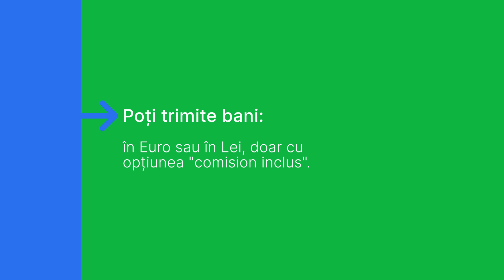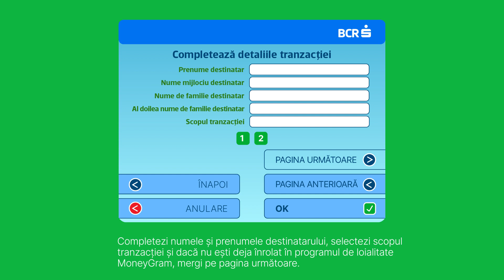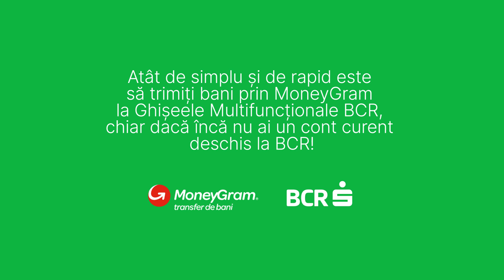Cu BCR și MoneyGram trimiţi bani aproape instantaneu, chiar dacă nu ești clientul băncii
Vrei să trimiți bani prin MoneyGram dar încă nu ai un cont curent deschis la BCR? Nicio problemă. Poți trimite bani prin MoneyGram la Ghișeele Multifuncționale BCR. Sunt deschise non-stop în unitățile BCR care au zonă Self Service 24/24.

1. Primul pas este să îți programezi vizita la bancă, pentru identificare și obținerea codului QR, valabil 6 luni.
2. Apoi mergi la orice Mașină Multifuncțională BCR, selectezi MoneyGram din opțiunile afișate pe ecran, scanezi codul QR, introduci codul primit de la bancă prin SMS, selectezi tipul tranzacției MoneyGram, ca de exemplu, TRIMITE BANI și urmezi instrucțiunile afișate pe ecran. Poți trimite bani în Euro sau în Lei, doar cu opțiunea „comision inclus”.
3. La final depui banii în Mașina Multifuncțională și ridici chitanța aferentă tranzacției tale. Pe chitanță găsești imprimat numărul de referință, format din 8 cifre, pe care il vei comunica destinatarului banilor.

Atât de simplu și de rapid este să trimiți bani prin MoneyGram la Ghișeele Multifuncționale BCR, chiar dacă încă nu ai un cont curent deschis la BCR!